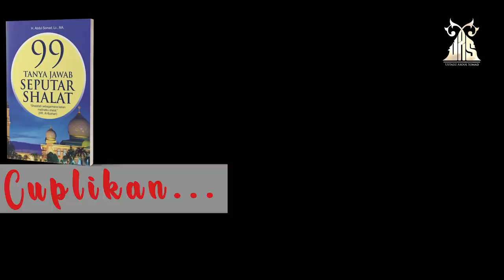MENYIAPKAN MURABBIYAH UNTUK GENERASI TERBAIK|Pondok modern Gontor Putri 1 Mantingan Ngawi-Jawa Timur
NOTE !!!
Share Video - video Kajian UAS, dengan catatan :
 * Tidak dimonetize.

JAZAKUMULLAH KHAIRAN